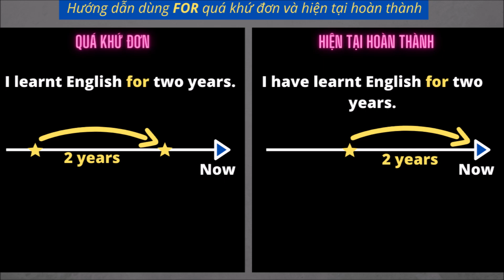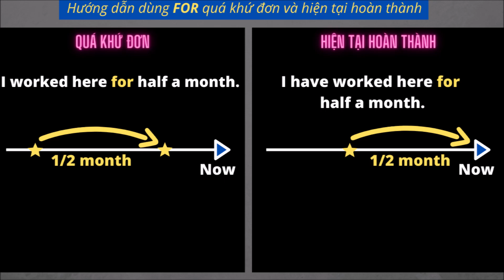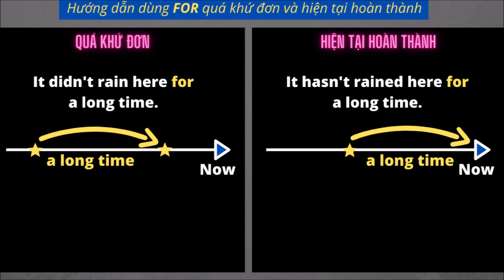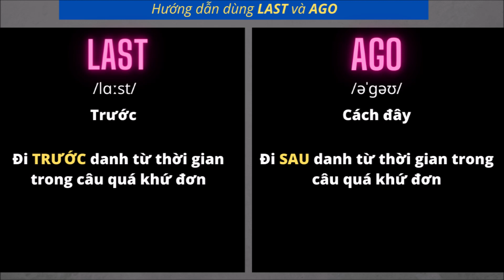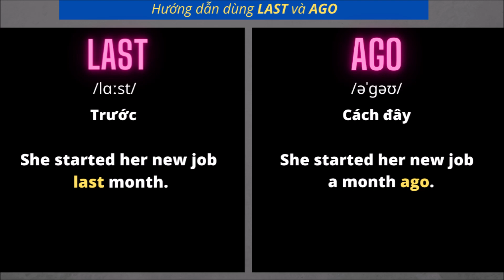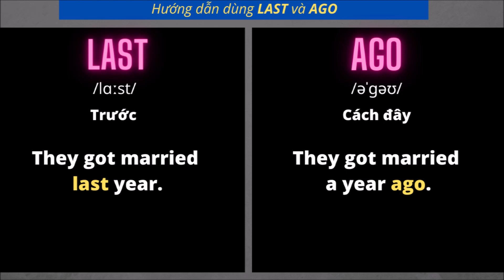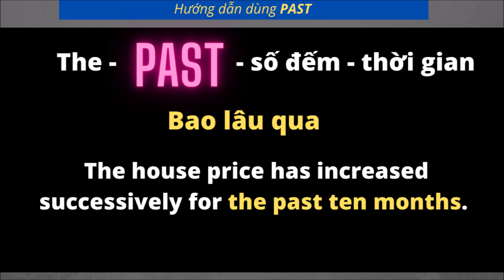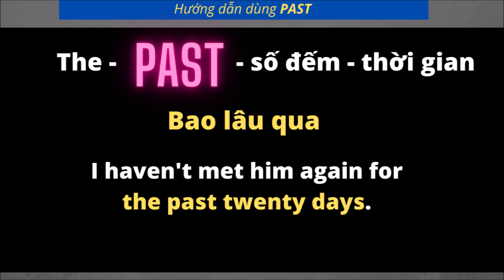Bài học đơn giản dành cho người yếu Văn Phạm Tiếng Anh!